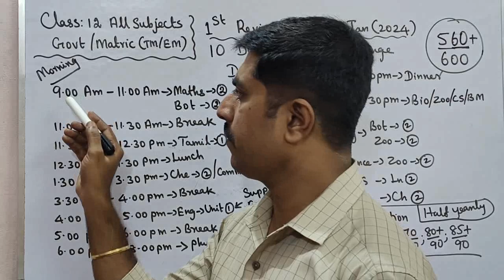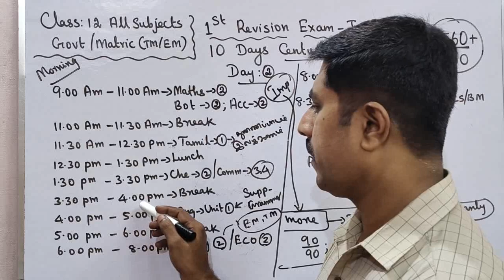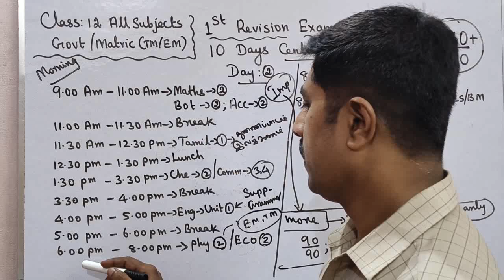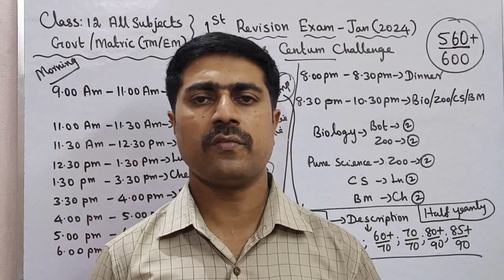Class 12|All Subjects 🔥|10 Days Centum Challenge|Day 2| first revision exam -2024|sky physics